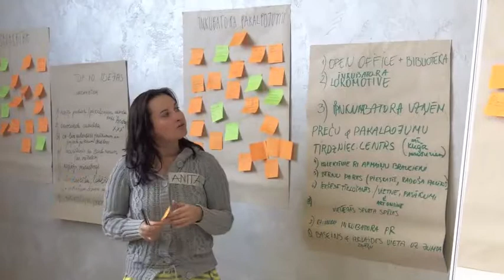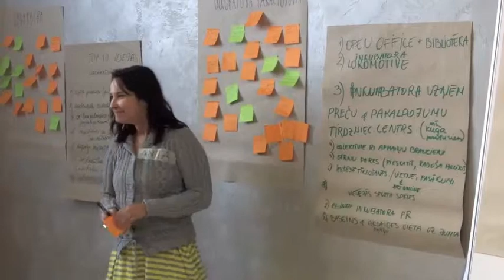Andrejsalas radošo industriju biznesa idejuTalka: inkubatora pakalpojumu ideju TOP 10